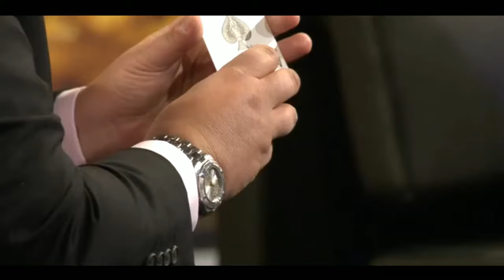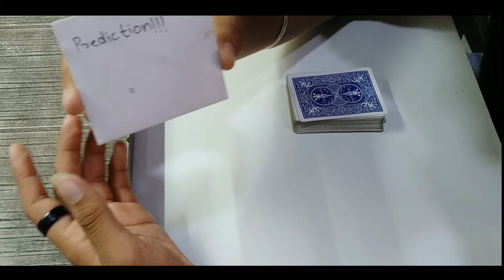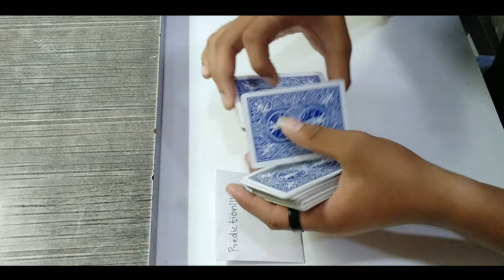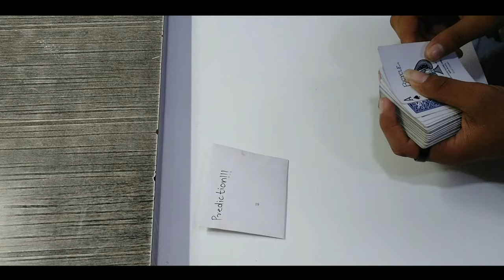Tabraiz Shamsi's Magic Trick | Revealed | Cricketer's Magic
Cricketer TABRAIZ SHAMSI'S Prediction Trick | Revealed | Cricketer Doing Magic

About the Video : On Dan Nicholl show Tabraiz Shamsi had performed this amazing trick where he does a prediction trick with the spectator and blow away thier minds so in this video I have shown hows the trick actually works so hope uhh will enjoy...

GEARS I USE :
Vlogging Tripod

South African spin bowler Tabraiz Shamsi celebrates wicket with Magic TRICK
Tabraiz Shamsi's Magic Celebration On MSL Secret Revealed Silk To Wand Magic Learn Magic In Hindi
Famous Celebration in Cricket history
tabraiz shamsi wicket celebration
tabraiz shamsi magic celebration revealed
tabraiz shamsi magic in match
tabraiz shamsi magic explained
tabraiz shamsi magic celebratio
tabraiz shamsi speaking hindi
tabraiz shamsi celebration
tabraiz shamsi bowling
cricket celebration dance
cricket celebration song
cricket celebration gone wrong
cricket celebration whatsapp status
cricket celebration in India
cricket celebration magic
tabraiz shamsi mask celebration

Keep Loving ❤
Keep Supporting :)